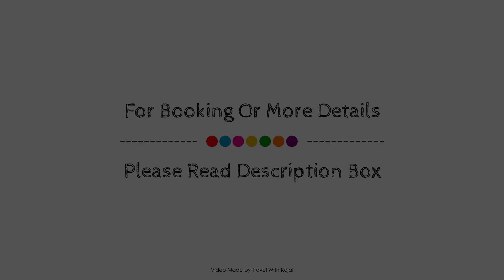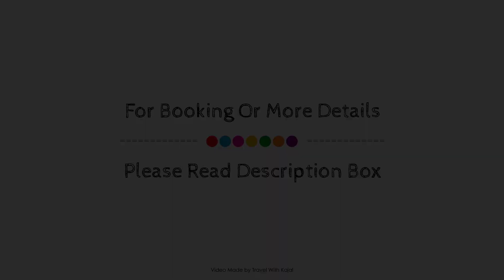OYO 473 Ranchotel Drive-in, Binan, Philippines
Searching For
1. OYO 473 Ranchotel Drive-in - Binan
2. OYO 473 Ranchotel Drive-in - Binan Virtual Tour
3. OYO 473 Ranchotel Drive-in - Binan Rooms
4. OYO 473 Ranchotel Drive-in - Binan Amenities
5. OYO 473 Ranchotel Drive-in - Binan Videos
6. OYO 473 Ranchotel Drive-in - Binan Offers
7. OYO 473 Ranchotel Drive-in - Binan Deals
Audio Credit:
Track Title: Reasons To Hope
Artist: Reed Mathis